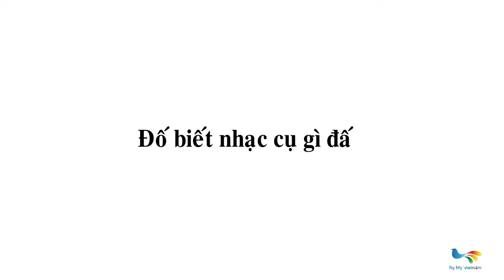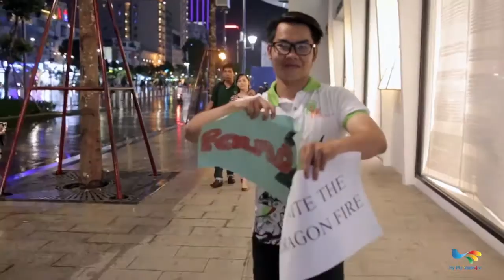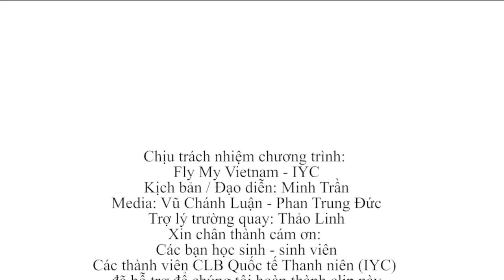Fly My Vietnam 4 - clip Viral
Chân thành cám ơn các bạn học sinh - sinh viên đã hỗ trợ Fly My Vietnam chúng tớ hoàn thành clip này.

Fly My Vietnam 2015 bắt đầu từ ngày 01/09 đến ngày 24/11/2015 với chủ đề "The Fairy Dragonhood - Khám phá lãnh thổ Tiên Rồng", được sáng tạo đầy mới mẻ pha lẫn nét huyền bí, hướng đến việc tôn lên vẻ đẹp và sự đa dạng trong truyền thống của 55 dân tộc anh em đang sinh sống trên vùng đất Việt thiêng liêng.

Năm nay, với hy vọng đưa cơ hội dự thi cũng như tạo được một sân chơi bổ ích cho nhiều hơn các bạn trẻ khẳng định bản thân mình, Fly My Vietnam 4 đã chuyển từ hình thức thi nhóm sang dạng thi cá nhân. Các bạn sẽ trải qua 03 vòng thi thể hiện sự am hiểu về 55 dân tộc anh em, sự bản lĩnh và hơn hết chính là giới thiệu Việt Nam theo cách riêng của bạn để chinh phục giải thưởng hơn 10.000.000VNĐ từ Fly My Vietnam.

Chuyến hành trình Fly My Vietnam 2015 gồm có 03 chặng bay:

Chặng 1: The Fairy Vigor (Nhựa sống thần kỳ)
- Hình thức:
+  Các cá nhân sẽ được thỏa sức sáng tạo trong một videoclip định dạng AIV không quá 3 phút.
+  Trong tác phẩm, thí sinh sử dụng Tiếng Anh để truyền bá một nét văn hóa đặc trưng của các dân tộc đang sinh sống trên lãnh thổ Việt Nam.
+  Gợi ý: các bạn có thể làm TVC, phim tài liệu, mọi thể loại nhạc, thơ, văn tự sáng tác, v.v…
+ Nộp online bằng file .rar qua Mega.nz rồi gửi link về mail.
+ Hoặc bạn có thể upload trên youtube.com và gửi link dẫn về mail cho chúng tớ.
+ Sản phẩm có đính kèm theo 01 bài viết trình bày tóm tắt nội dung của ý tưởng văn hoá thể hiện ở video clip bằng tiếng Anh. Độ dài tối thiểu 100 chữ và tối đa 300 chữ . Định dạng Microsoft Office Word 2003 (file.doc), font chữ VNI-Times hoặc Times New Roman.
- Cách thức chấm bài:
+ 70% tỉ lệ điểm sẽ đến từ Ban Giám Khảo của vòng 01 cuộc thi
+ 30% tỉ lệ điểm xuất phát từ sự bình chọn của các bạn khán giả thông qua fanpage, website, youtube của Fly My Vietnam, IYC.
Chặng 2: Ignite the Dragonfire (Thắp lửa dân tộc)
- Hình thức:
+ 24 cá nhân được chọn từ vòng 01 sẽ được bốc thăm và lập thành 08 nhóm ngẫu nhiên để thi đua.
+ Các bạn sẽ tham gia cuộc hành trình thực tế để học hỏi về các phong tục tập quán các dân tộc.
Chặng 3: Vital Descendants (Sống mãi nòi giống Tiên Rồng)
- Hình thức:
+  8 cá nhân được chọn từ vòng 2 sẽ thi đua để tìm ra người thắng cuộc.
+  Các cá nhân sẽ sử dụng Tiếng Anh để truyền bá văn hóa 55 dân tộc anh em bằng nhiều hình thức.

Nhanh nhanh tham gia cuộc thi thôi nào